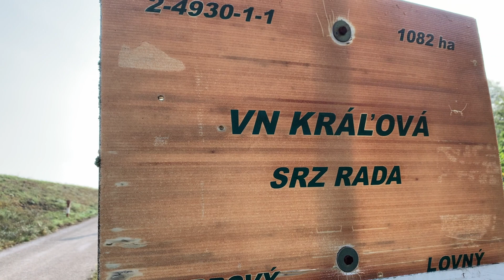Kaprárske príbehy # 2 Vodná nádrž Kráľová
Video zachytávajúce 6 dní zážitkov, počas ktorých Tomáš s Dominikom spravili na VNK približne 30 záberov, naučili sa veľké množstvo vecí a užili si to naplno!